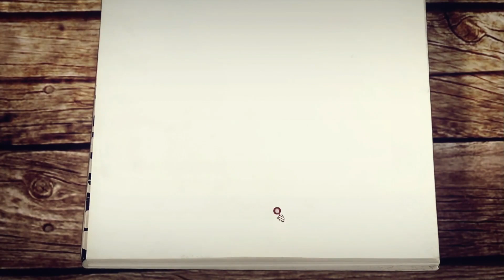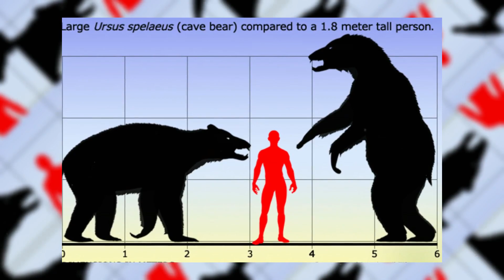Reindeer Herders Stumble Upon Ice Age Cave Bear With All Its Organs Intact In Siberia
The Siberian permafrost is known as a treasure trove of prehistoric artifacts where Ice Age animals lie perfectly frozen in time. And one such remarkable specimen was just discovered: the mummified carcass of a 39,500-year-old cave bear.According to The Siberian Times, the cave bear was found by reindeer herders on the Bolshoy Lyakhovsky Island, which is the largest of the Lyakhovsky Islands belonging to the New Siberian archipelago.